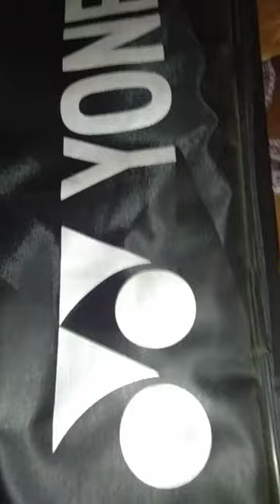yonex astrox 21 lite I 💖💖👀🏸😍🤩/best badminton racket under 2000/subscriberkaisebadhaye